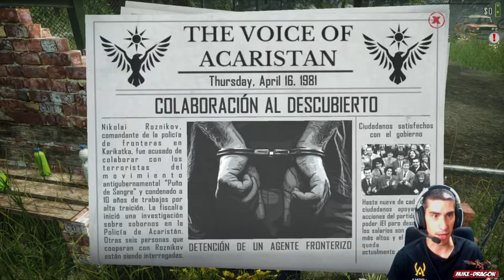Nuestro PRIMER día en la ADUANA ///// Contraband POLICE:Prologo #1